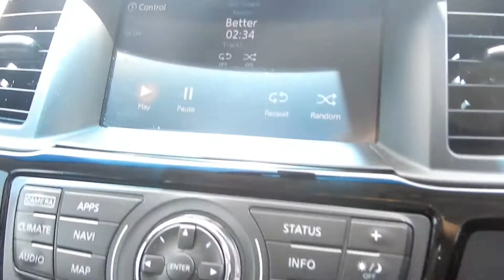404872 2017 NSSAN PATHFINDER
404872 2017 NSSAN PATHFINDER